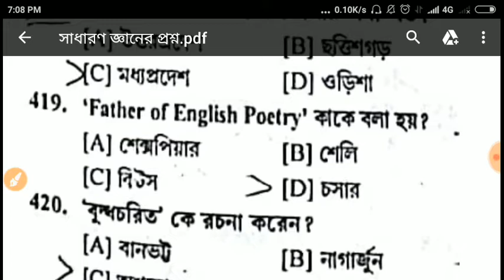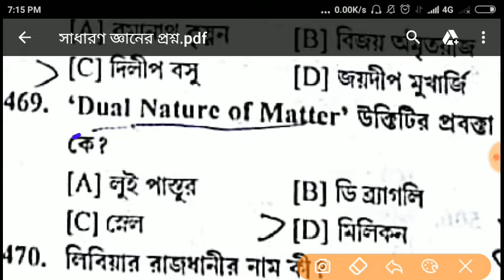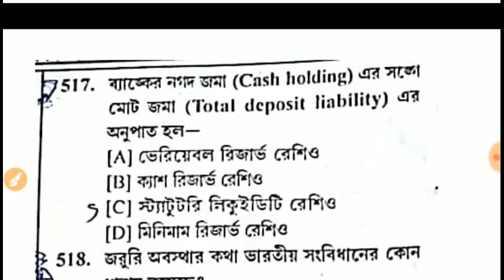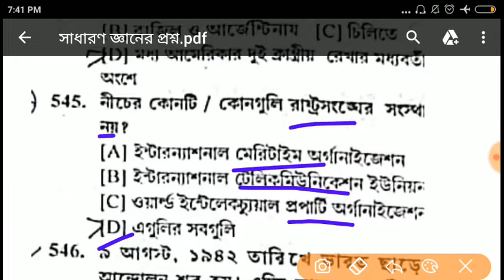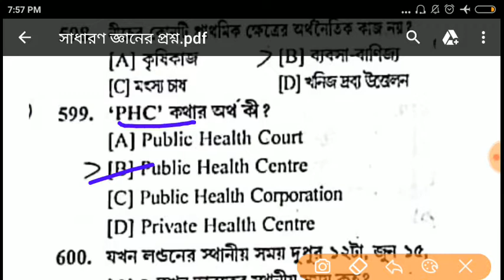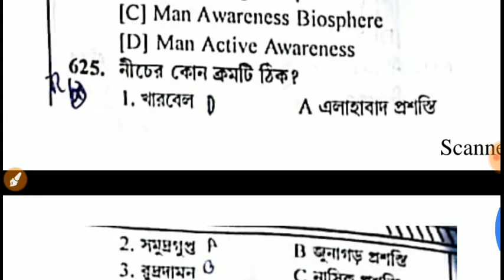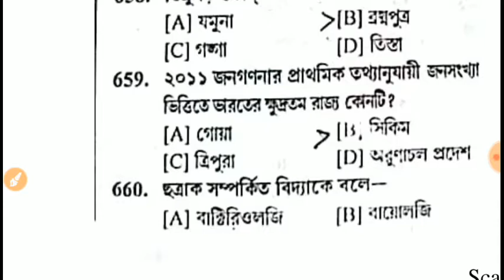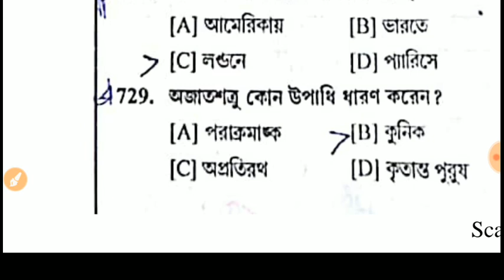Evergreen General knowledge1000 part-2/important for every Exam like wbcs, psc,Food, Defence si etc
Evergreen Gk1000 part-2/important for every Exam like wbcs, psc,Food , police si ssc etc

                              2)Gk
                                3) Current                     AFFAIRS.4.) Reasoning. 5) Important tricky Maths.
6) Bengala Grammar.